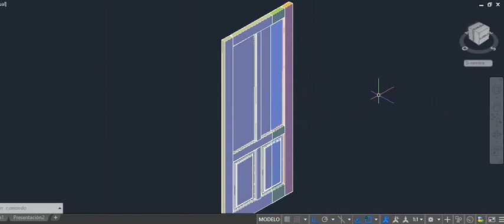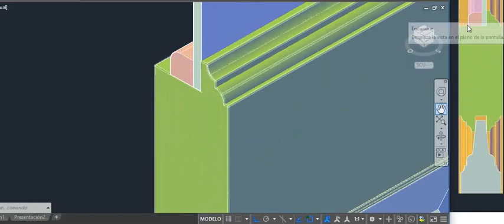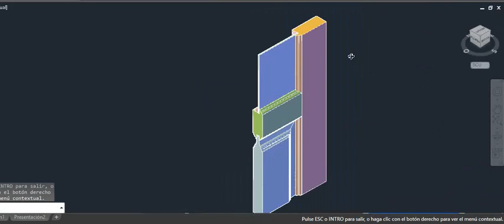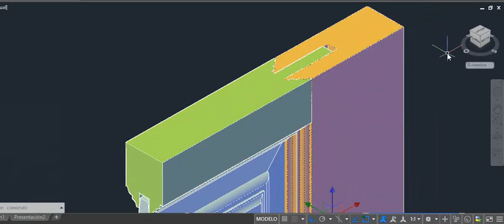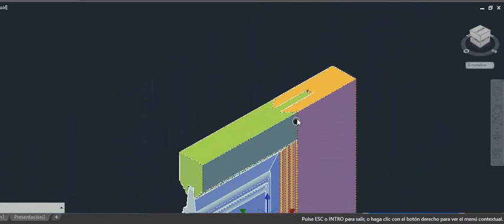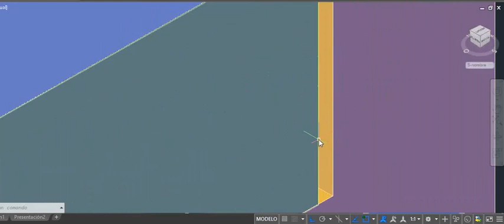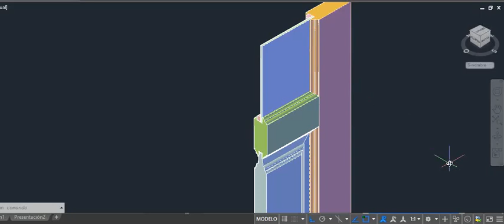detalle larguero travesaño final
En este vídeo mostramos como obtener las vistas del detalle del ensamble del travesaño central con el larguero de la puerta explicada anteriormente.
Obtendremos el alzado con corte, el perfil con corte, y en la planta veremos 2 cortes: a la altura de la espiga y a la altura del cristal